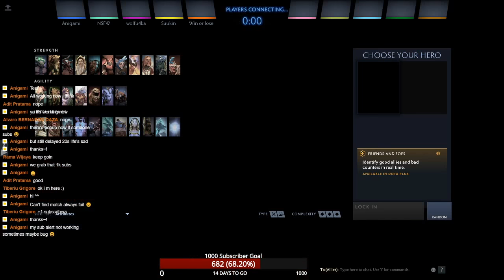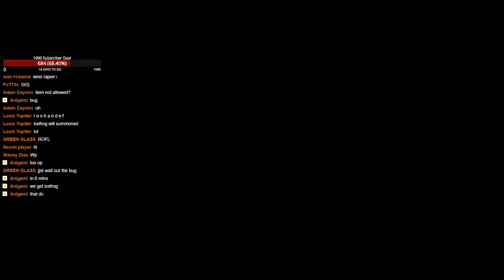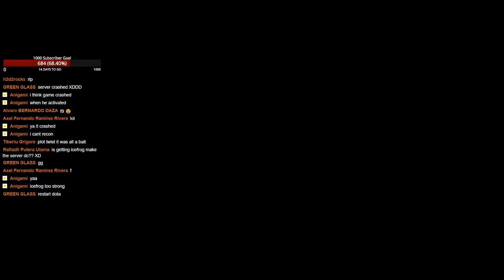Dota 2 - Roshan Defense Stream (All major secrets in one stream)